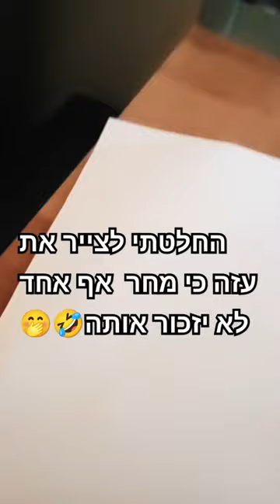השקעתי ויראלי שורטס שורט תעקבו